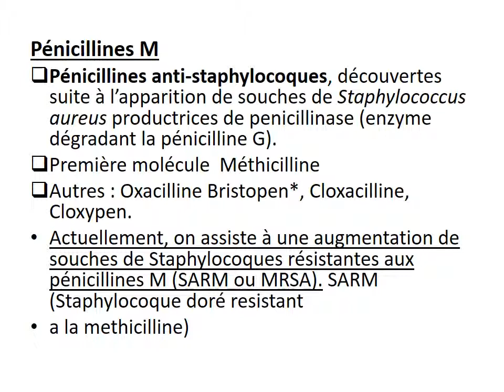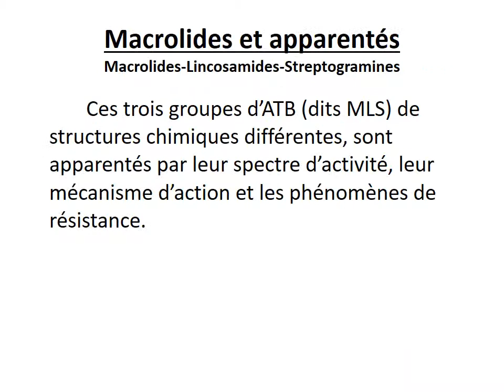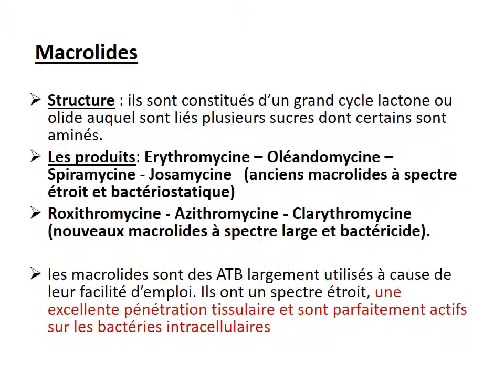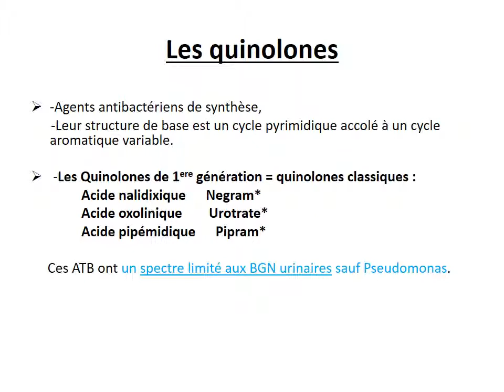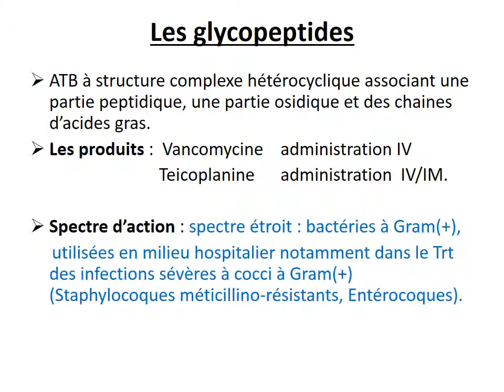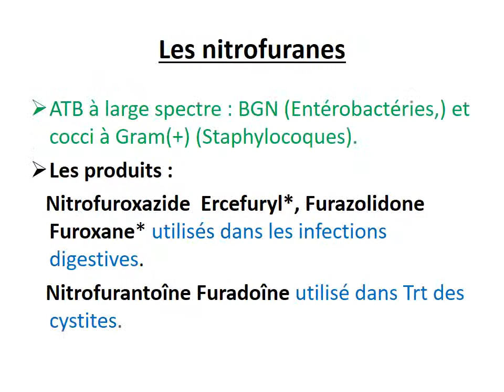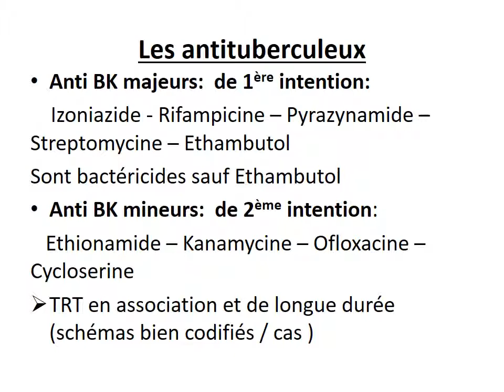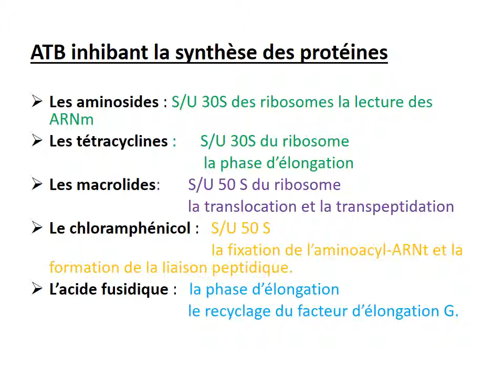MICROBIOLOGIE LES ANTIBIOTIQUES 2